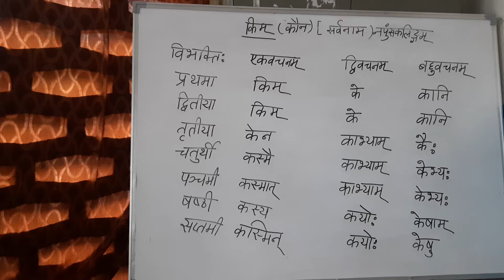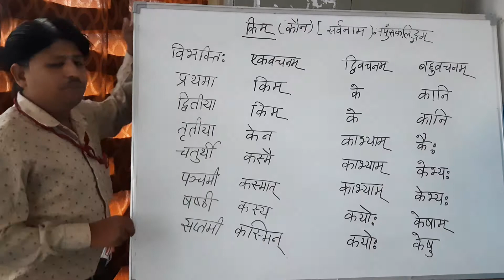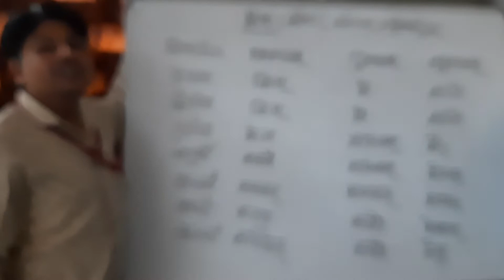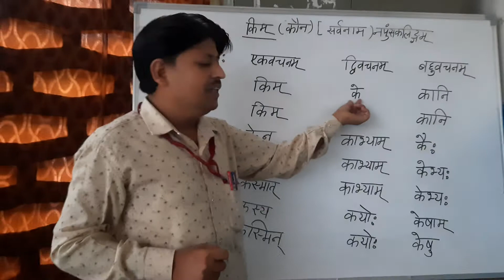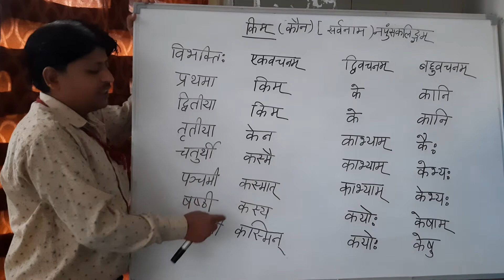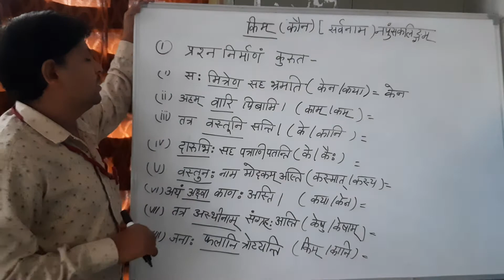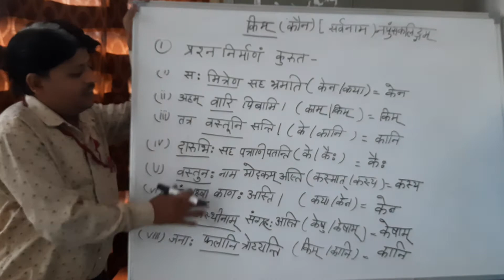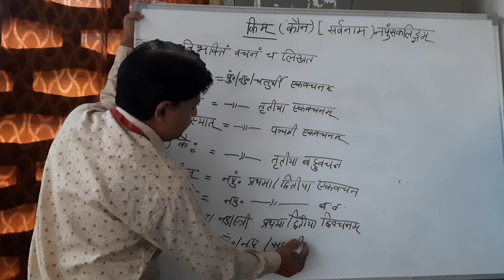किम/ सर्वनाम / नपुंसकलिंग